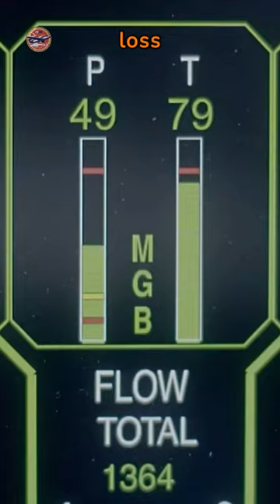The helicopter will not be able to return to her base 🌊🚁aviation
On March 12, 2009, Cougar Helicopters Flight 91 operated by a Sikorsky S-92 took off from Newfoundland island coast for a flight to platforms and oil ships